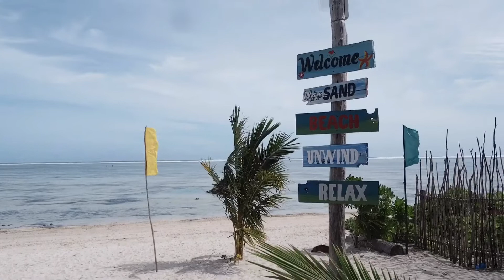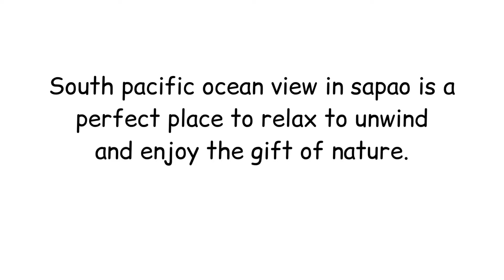Quick Getaway | Overnight Stay-best for family & barkada bonding*No Signal No WiFi beach pero Sulit!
If you are looking for a place to scape from a stressful city life then South Pacific Ocean View is a perfect place to consider on your next weekend getaway.

Located in Sapao Guiuan Eastern Samar,Sapao is known for its white sand beach and a beautiful mountain view.Perfect for those who wanted to relax and unwind and experience life away from city.

Reasons to consider the beach:
-Peaceful place.Not crowded unlike other beach resort
-relaxing ..sorrounded with a beautiful mountain view,a white sand beach and a calming ocean view.
-Best for nature lover
-Comfortable rooms to stay overnight
-Cottages for rent (bamboo hut style}
-No Signal and Wifi,meaning no distruction.All you have to do is to enjoy the beauty of the beach.

Reminders to those who will visit the beach:
Bring your  food! there is no restaurant in the resort {on going construction} OR you can cook there.(cooking utensils are provided} just bring plates glass & cutleries

Address: Sitio Dumrog, Sapao Guiuan E, Samar

beach in samar
pink beach in northern samar,
beach resort in eastern samar,
summer beach,
beach resort in samar,
beech bajariya samar singh
siargao vlog,
siargao team payaman,
siargao island,
siargao full movie,
siargao trip,
siargao sports complex,
siargao andi,
siargao angel dei,
a day in siargao,
a week in siargao
kalanggaman island
beach bunter